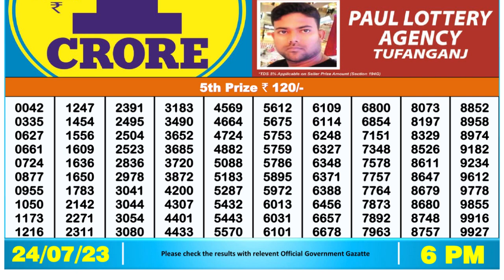Nagaland Lottery Sambad Live 6pm 24.07.23